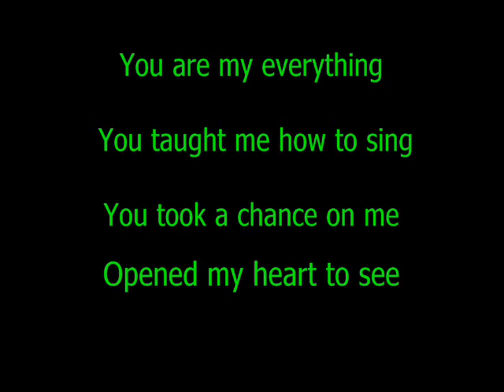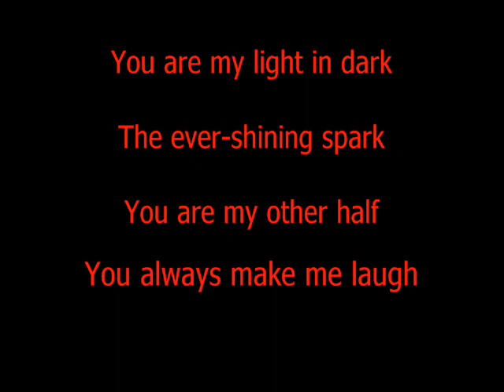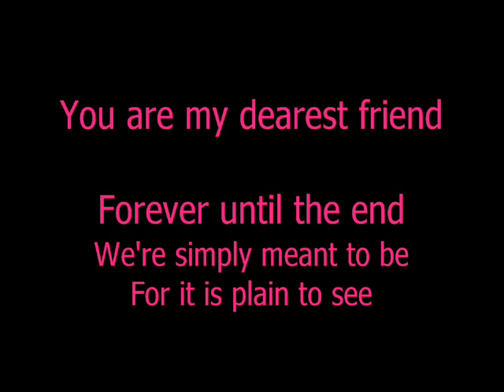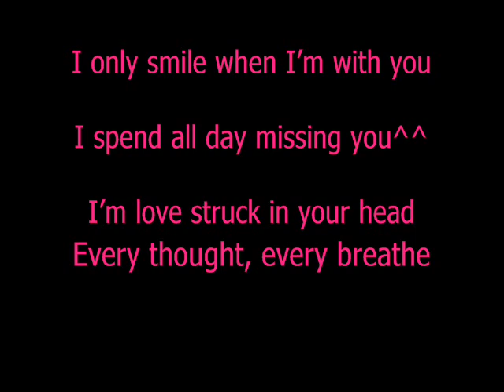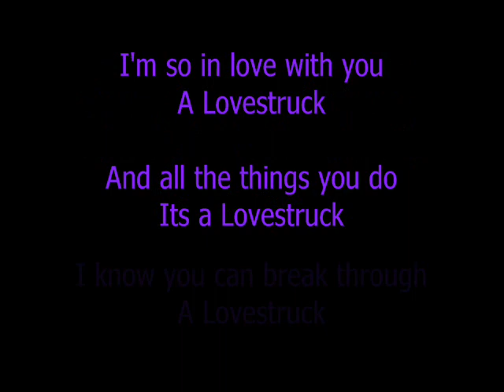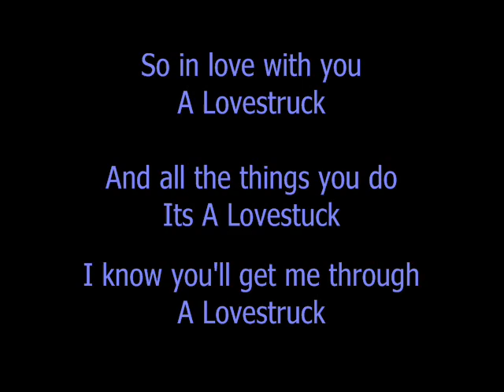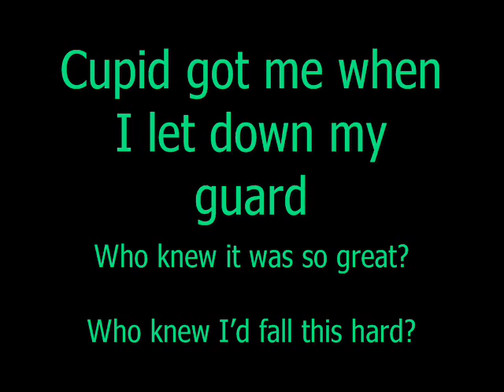Blood On The Dance Floor - LoveStruck LYRICS!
Title says it. botdf - Lovestuck LYRICS! (: